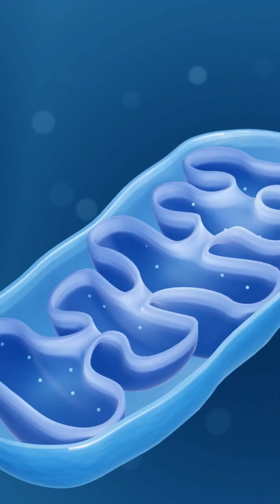6 STEPS TO START AGE REVERSING TODAY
Aging starts deep at the cellular level
not on the surface.

Botox, filler, or trendy skincare won’t fix
mitochondrial slowdown, inflammation, or nutrient loss.

Here are 6 steps to start age-reversing today:
1️⃣ Red Light Therapy : boosts mitochondrial energy
2️⃣ Marine Collagen and Protein : restores skin density
3️⃣ Niacinamide : calms inflammation & supports repair
4️⃣ Omega-3s : moisturize from within & reduce inflammation
5️⃣ Electrolytes and MSM : deep cellular hydration
6️⃣ Clean, toxin-free skincare : the essential finishing touch

Support your biology, not the trends.
This is Functional Beauty. ✨

Comment "GUIDE" Below 👇 and I’ll send you Our Functional Beauty Age-Reversal Guide.

Be well. Be safe. Be beautiful.
Nadia & Team